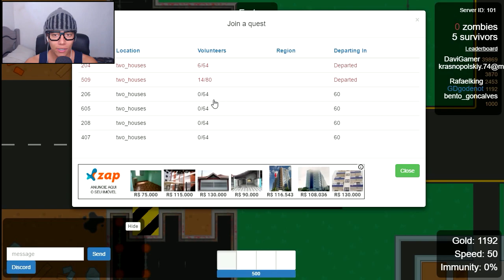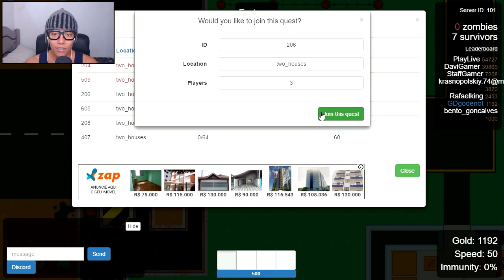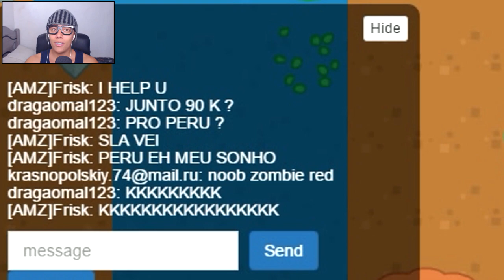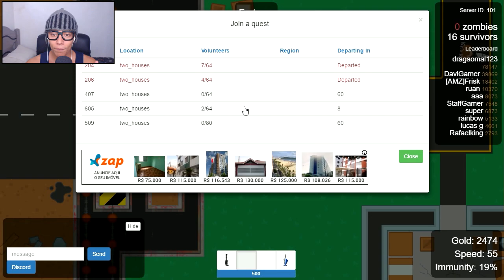O NOVO FORTRESS - Beta Braains.io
Novo vídeo no canal não esqueça de deixar aquele Like 👍

✦ Recomendo ✦